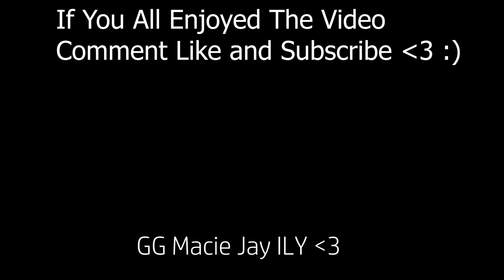POV: You Killed Macie Jay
DPI: 1600

V:4
H:4

1.0X 41
1.5X 61
2.0X 62
2.5X 63
3.0X 64
 4.0X 65
 5.0X 66
 12.0X 115

Aspect Ratio:16:10
FOV: 90

ps: have a good day :)

@MacieJay Drop a Sub to Macie Jay :)